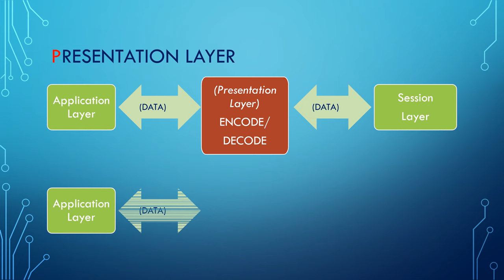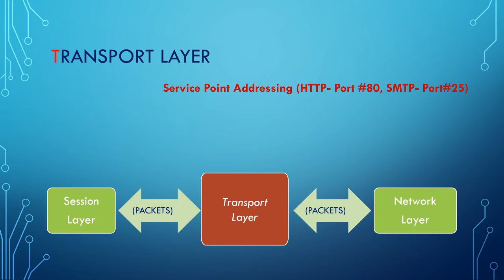OSI MODEL (memory trick)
The seven layers of OSI Models explained in short with memory trick.